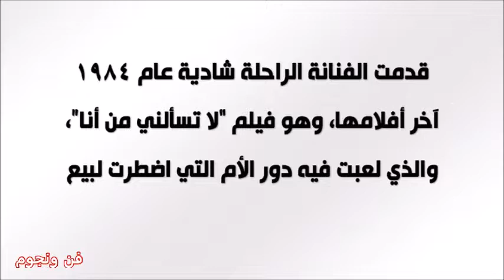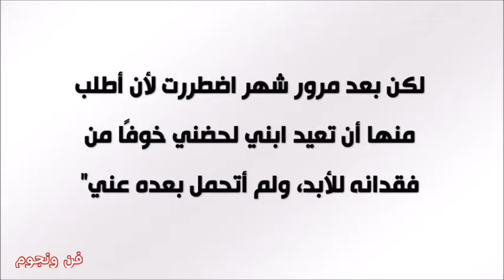الأسرار تنكشف شادية تبنت طفل عمره 7 سنوات ولهذا السبب لم يستمر معها القصة على لسان صاحبها بعدما أصبح